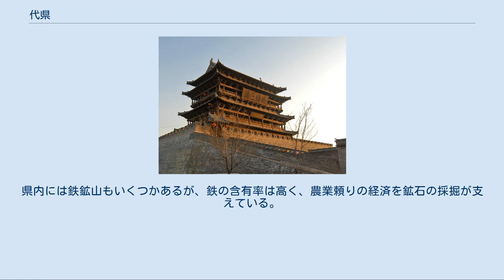代県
代県（だい-けん）は中華人民共和国山西省北東部の忻州市の管轄下にある県。
県の北に東西に伸びる山地上には、万里の長城の雁門関があり、中国北方の軍事要地であった。
1994年には国家歴史文化名城に指定されている。
 辺靖楼 前漢により設置された広武県を前身とする。
後漢は雁門郡の郡治とした。
隋代になると雁門郡は代州と改編され、広武県も雁門県と改称されている。
金後期にはモンゴルが長城を超えてこの地を占領、1263年（中統4年）に雁門県は廃止となり管轄区域は代州直轄とされた。
明朝が成立すると1369年（洪武2年）に代県に降格、1376年（洪武8年）に再度代州に昇格している。
清代になると1724年（雍正2年）に直隷州に昇格している。
1913年（民国2年）の州制撤廃に伴い代県と改称した。
1958年に廃止されたが、1961年に再設置され現在に至る。
 代県の県境内は山地が多く地勢は険しく、古代中国では北方草原地帯から中原へ進入する遊牧民族を防ぐための軍事要塞とされた。
遊牧民の侵入を防ぐために万里の長城が建築され雁門関が設置されている。
李牧・薛仁貴・郭子儀・楊業といった名将たちは代州鎮守として赴任、二千年の間に百回以上の戦いの舞台となってきた。
 現在の代県は、全域にわたって数多くの文物や遺跡、古建築がある。
現存する代州城は明代初期に造られ、当時の城郭都市の基本的な形態を現在に伝えている。
城内の市街地中央には「辺靖楼」（鼓楼）という大規模楼閣が位置し代県のシンボル的存在となっている。
辺靖楼は明の洪武2年（1374年）に造られたが後に炎上し、成化12年（1476年）に再建され現在に至る。
城内にはその他、阿育王塔、文廟、文昌祠、城隍廟、武廟、慈雲庵などの古い建築物が残る。
城外にも陽明堡、楊忠武祠、趙杲観などの遺跡や建築がある。
 辺境の要塞である代県には李白・陳子昂・王昌齢・范仲淹などの文人が多く訪れ、漢詩を詠んでいる。
また民間の伝統工芸には剪紙や民画などがある。
 鉄道の京原線が代県を貫いている。
経済は農業と鉱業が中心になっている。
 県の中部を東西に流れる滹沱河沿岸には盆地があり、土地は比較的肥沃で農業生産に向いている。
主要作物はコムギ、コーリャン、トウモロコシ、アワなど。
トウガラシ（辣椒）の生産も盛んで、中国四大産地の一つとされる。
県内には鉄鉱山もいくつかあるが、鉄の含有率は高く、農業頼りの経済を鉱石の採掘が支えている。